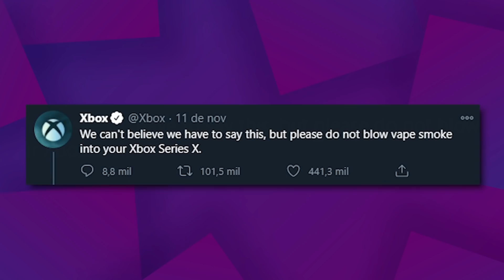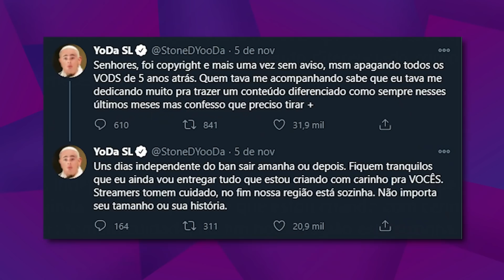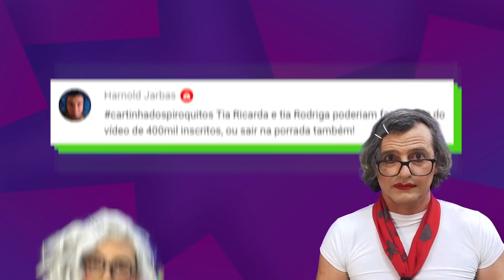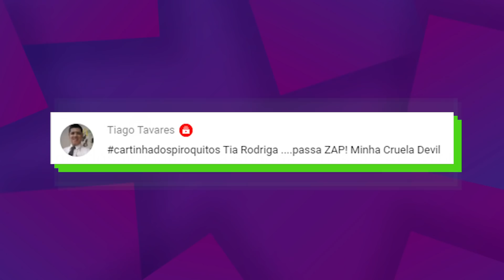FUMAÇA FAKE NO XBOX SERIES X E TRAQUINAGENS DO RICARDINHO | NONOOB 2ªTemp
Bora pra mais um Nonoob inédito?
E pra fazer companhia para os nossos Piroquitos, convidamos uma pessoinha muito animada para apresentar essa edição: o nosso amiguinho Ricardinho!

Neste episódio, nossa dupla fala sobre os boatos de que os recém-lançados Xbox Series X estariam superaquecendo. Na última semana, vídeos falsos que mostravam fumaça saindo do console, fruto de uma possível pane ou superaquecimento, viralizaram na internet, levando até a própria Xbox a se manifestar sobre o assunto.

Outra notícia que também teve muita repercussão na última semana foi a onda de banimentos da Twitch. Rodrigo e Ricardo comentam sobre os bans do adulto Ney e do streamer Felipe "Yoda" e, como não poderia faltar, nosso especialista pistola deixa sua avaliação precisa, objetiva e furiosa sobre o assunto.

Os Irmãos Piologo ainda falam sobre o lançamento de Skydome na Steam e sobre um mistério envolvendo o FIFA!